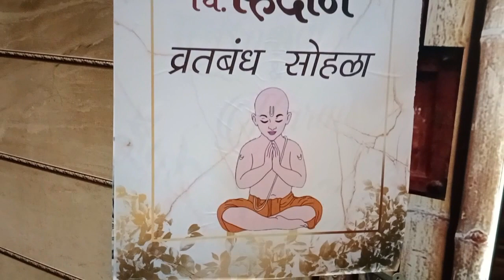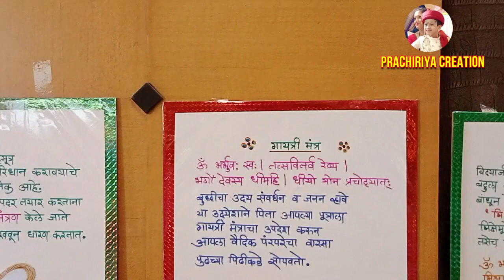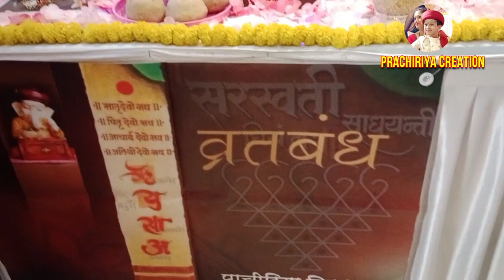Munj Rukhwat 31 (Thread Ceremony) मुंज रूखवत सजावट 31 Co.8692809576/9867644314/8655167779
मुंज/उपनयन हा हिंदू धर्मातील सोळा संस्कारापैकी तेरावा संस्कार आहे. हा कुमाराचा एक प्रमुख संस्कार आहे. परंपरेनुसार, हा संस्कार ब्राह्मण, क्षत्रिय व वैश्य या तीन वर्णांतील पुरुषांसाठीच सांगितला आहे. ... या संस्कारात यज्ञोपवीत (जानवे) धारण करणे हा मुख्य विधी असतो.
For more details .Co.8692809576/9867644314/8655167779